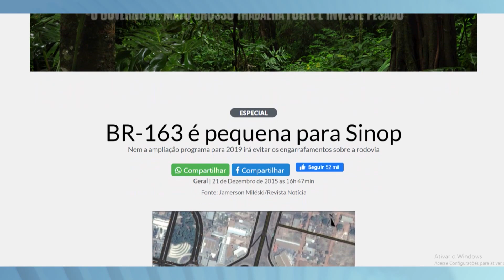AGRONEGÓCIO: PRODUTORES RURAIS E CAMINHONEIROS BUSCAM SOLUÇÕES PARA O ESCOAMENTO DA SAFRA FUTURA